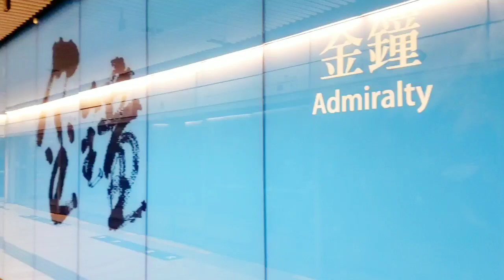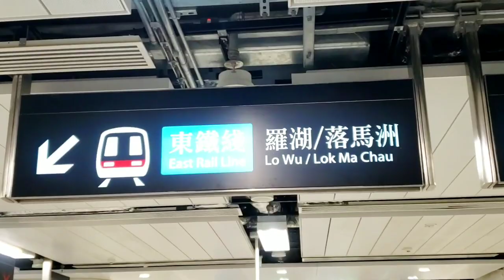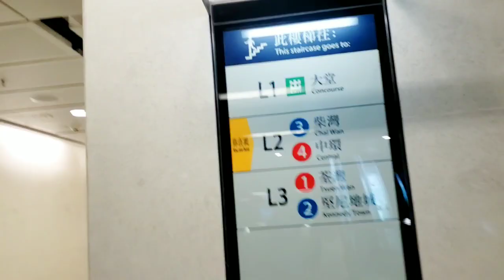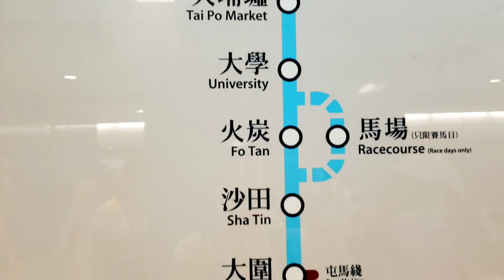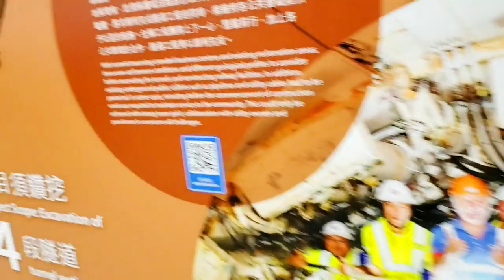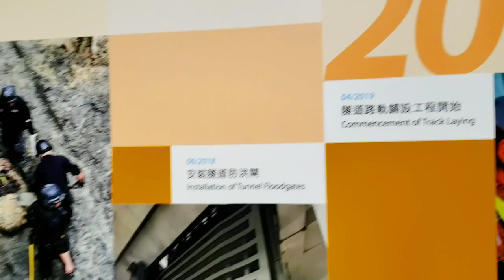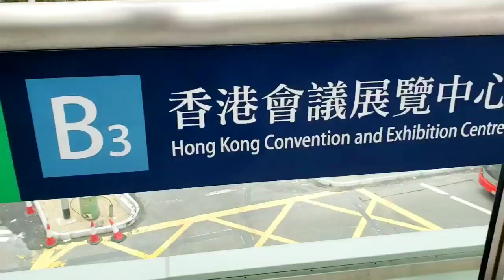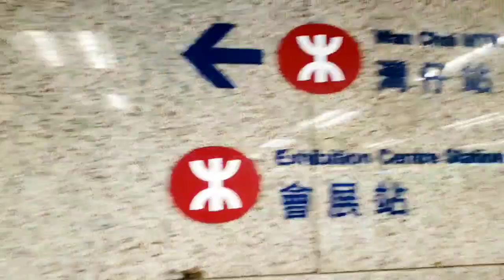Mtr Baru Di Hongkong Exhibition Center // Jalan2 Di Akhir Pekan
Hello teman2
Di video kali ini saya akan berbagi dengan teman2 mtr baru yang ada di Hongkong yaitu mtr exhibition Center.

Sekretaris Biro Transportasi dan Perumahan Hong Kong, Frank Chan Fan 陳帆 pada konferensi pers tanggal 3 Mei 2022 mengumumkan bahwa jalur bawah laut ke-4 MTR yang menyambungkan antara stasiun Hung Hom 紅磡站 dan stasiun Admiralty 金鐘站 akan mulai beroperasi pada tanggal 15 Mei 2022.  Stasiun Admiralty akan menjadi stasiun terakhir jalur East Rail Line 東鐵綫 dan jumlah stasiun jalur tersebut akan menjadi 16. Jalur East Rail Line setelah tanggal 15 Mei 2022 akan memiliki 4 stasiun transit yaitu Tai Wai 大圍, Kowloon Tong 九龍塘, Hung Hom 紅磡 dan Admiralty 金鐘 yang tersambung dengan 5 jalur utama MTR termasuk Tuen Ma Line 屯馬綫, Kwun Tong Line 觀塘綫, Tsuen Wan Line 荃灣綫, Hong Kong Island Line 港島綫 dan South Island Line 南港島綫. Stasiun Admiralty juga akan menjadi satu-satunya stasiun MTR yang sekaligus tersambung dengan 4 jalur MTR yaitu East Rail Line 東鐵綫, Tsuen Wan Line 荃灣綫, Hong Kong Island Line 港島綫 dan South Island Line 南港島綫. Selain itu di antara stasiun Hung Hom dan stasiun Admiralty akan terdapat sebuah stasiun baru bernama Exhibition Centre Station 會展站 (wui6 jin2 jaam6) yang terletak di dekat Hong Kong Convention and Exhibition Centre.  Pemerintah telah merencanakan membangun fasilitas pameran, komersial dan area untuk masyarakat .